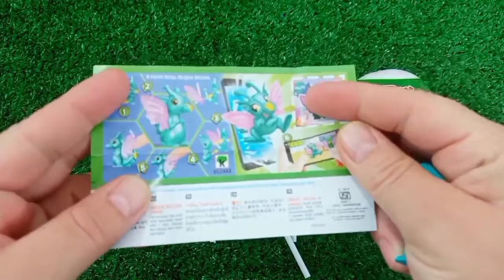Rainbow Satisfying Video, DIY How to make Rainbow Slime Candy Baby Shark Kinetic Sand Cutting ASMR